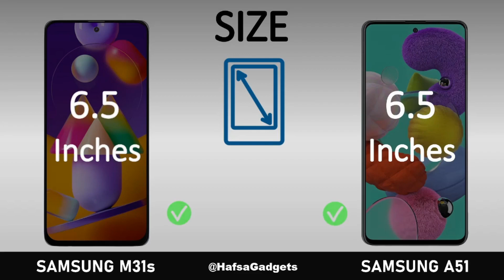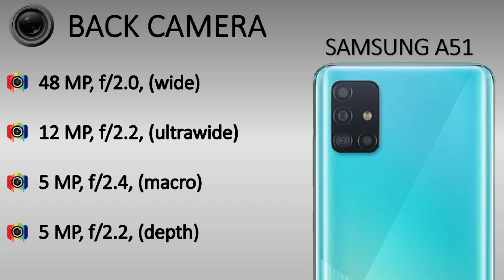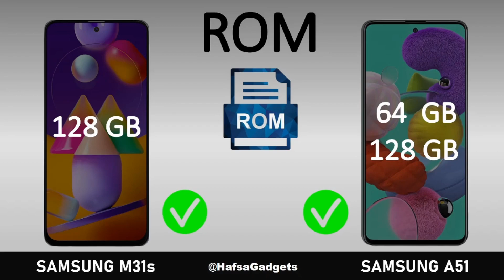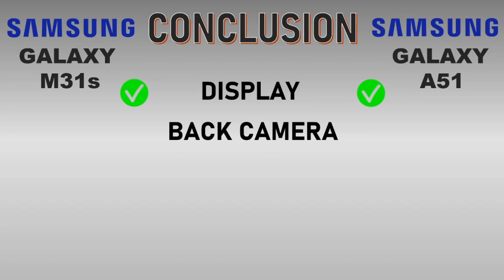Samsung Galaxy M31s VS Samsung Galaxy A51 (Comparison)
Hey friends, In this video I have compared Samsung Galaxy M31s VS Samsung Galaxy A51. I tell you which phone is better in every aspect from body features, camera quality to hardware, multimedia, and gaming. For your convenience, I also give a conclusion so that you make an informed decision.